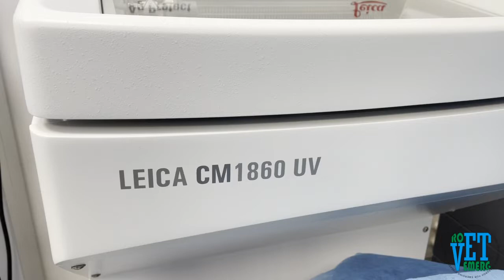Cryostat - LEICA CM 1860 UV (ROVETEMERG IASI)